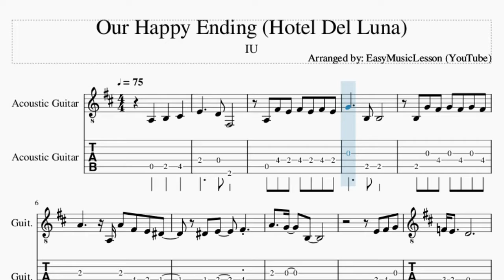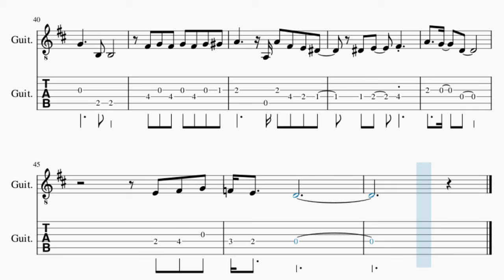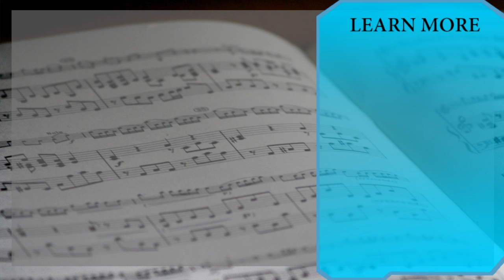Guitar Tab: How to play Our Happy Ending (Hotel Del Luna) by IU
Here is a sheet music/tab video on the song Our Happy Ending (Hotel Del Luna) by IU on the guitar. A guitar tab arrangement which is transposed to notes that are easily played by guitar, for the song Our Happy Ending (Hotel Del Luna) by IU.

EasyMusicLesson2 teaches you to play the your favorite instrument, through well-arranged sheet music so that you too can learn how to play Our Happy Ending (Hotel Del Luna) by IU on the guitar as fast as you can. A guitar tab with backing tracks to help your play the song better.

Chords of Guitar arrangement:
D Maj   B Min   E Min 7   G/A   A Dom 7   F# Min 7 b5   B Dom 7
E Min 7   G/A   A Dom 7   E Min 7 b5   D Maj   G Maj   A Maj
A# Maj 7   G/A   A Dom 7   G Maj   D Maj   G Maj   A Maj   D Maj
A Maj   B Min   G Min   D Maj   B Dom 7   E Min 7   A Dom 7
A Dom 7   D Maj   G Maj   D Maj   F# Dom 7   B Min   D Maj
G Maj   A Dom 7   F# Min 7   B Min 7   E Min 7   A Dom 7   D Maj
B Min   E Min 7   G/A   A Dom 7   F# Min 7 b5   B Dom 7   A# Maj 7
G/A   A Dom 7

Melody notes of Guitar:
A3   B3   C#4   E4     D4 F#3
A3 F#4 E4 F#4 E4 F#4 E4
G4     B3 B3
B3 G4 F#4 G4 F#4 G4 F#4
A4     A3 A4 F#4 E4 D#4
G4     B3 B3
F#4 G4   F#4 G4   F#4 G4   G#4
F#4   G4
A4 B4 C#5 D5 C#5   F#4 A4
F#4   G4
A4 B4 C#5 D5 C#5   F#4   G4
A4   G4 F#4
F#4 A4 B4 C5
F#4   G4
A4 B4 C#5 D5 C#5   D5   D5